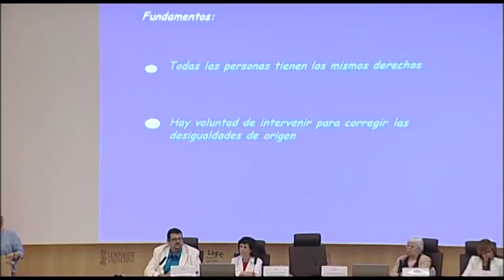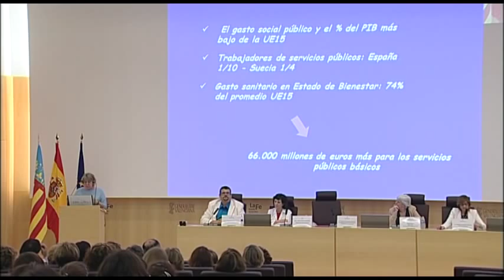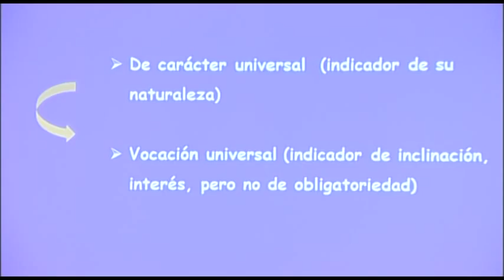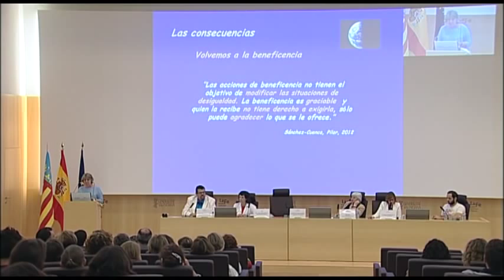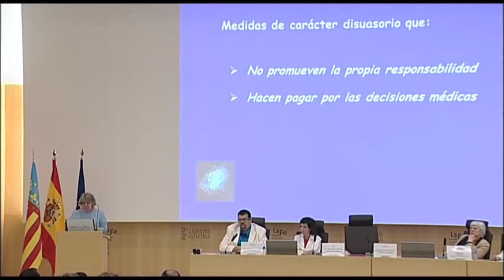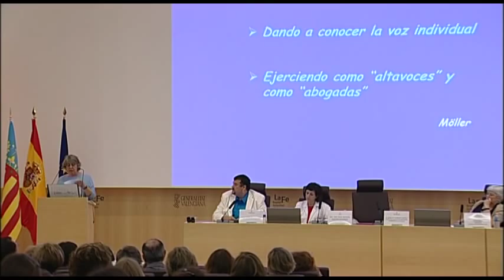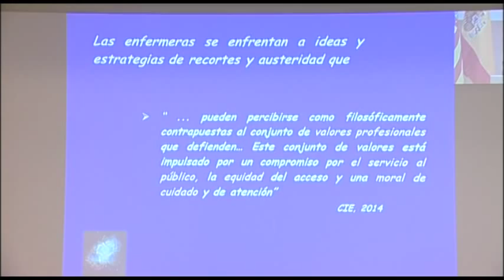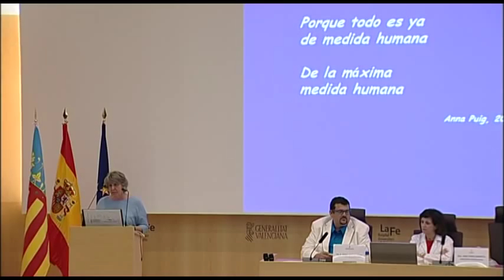Rosa Maria Alberdi-Día de la Enfermería | Cecova TV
Durante el acto de celebración del Día Internacional de la Enfermería en el Hospital Universitari i Politècnic La Fe de Valencia, la profesora titular de la Facultad de Enfermería y Fisioterapia de la Universitat de les Illes Balears, Rosa Maria Alberdi, ofreció una conferencia sobre "Las enfermeras como una fuerza para el cambio. Un recurso vital para la salud"